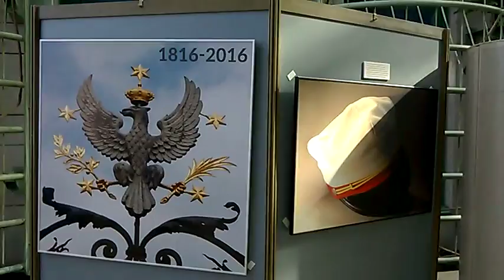DAMY RADĘ,GDY MAZUR ZA DORADZANIE NA STRONĘ PEPICZKÓW PRZEPĘDZIMY I PO LICHWIE!!!